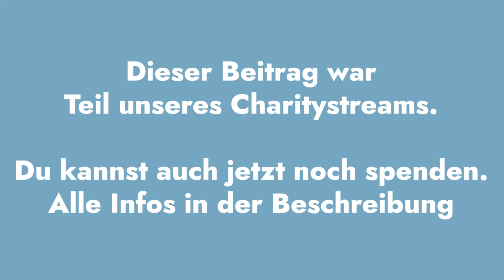Erik Stenzel - Die Hoffnung stirbt zuletzt | Charitystream for Future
Erik Stenzel, ein politischer Liedermacher aus Nürnberg war in unserem Charitystream zu Gast und hat sein Lied "Die Hoffnung stirbt zuletzt" gesungen. Mehr über Erik findest du unter erikstenzel.de

Oder per Überweisung an:
IBAN: DE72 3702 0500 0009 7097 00
SWIFT-BIC: BFSWDE33XXX
Verwendungszweck: Fridays for Future

👥JETZT VERBREITEN👥
👉Teile dieses Video mit allen deinen Freunden! 👈

✊JETZT AKTIV WERDEN✊
und finde deine nächste Ortsgruppe! Get active!

Das ist ein Video aus einem Livestream von Fridays for Future! Wir waren von 10:00-22:00 live! In den 12 Stunden haben wir dich mit spannenden Interviews, Musikeinlagen, Kochshows und sogar exklusivem Material von Brass Riot überrascht!

Das gespendete Geld geht an folgende wohltätige Organisationen:
- Seebrücke
- Tafel Deutschland
- Johanniter
- Deutsches Rotes Kreuz
- Malteser
- Ärzte ohne Grenzen
- Greenpeace

Danke für deinen tollen Support! Lass uns heute aus dem Internet die Welt verändern!